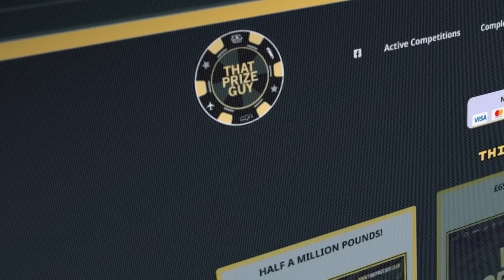'W**KER! - NOBODY GIVES A F***!' - EDDIE HEARN FUMING / FURY-USYK, 5v5, JOSHUA, HANEY-GARCIA, TAYLOR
IFLTV'S KUGAN CASSIUS SPOKE TO PROMOTER EDDIE HEARN WHO WAS NOT HAPPY TODAY /TALKS  FURY-USYK, 5v5, JOSHUA, HANEY-GARCIA, TAYLOR-SERRANO REMATCH & MORE!